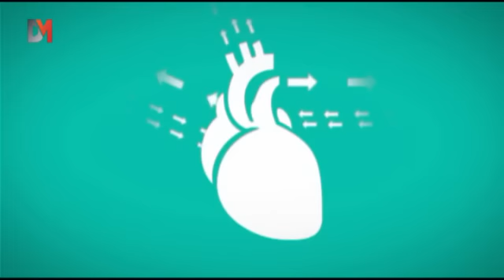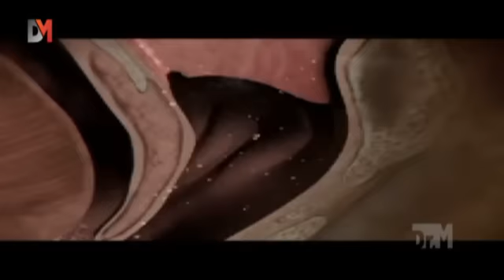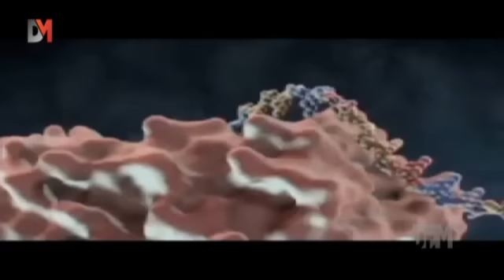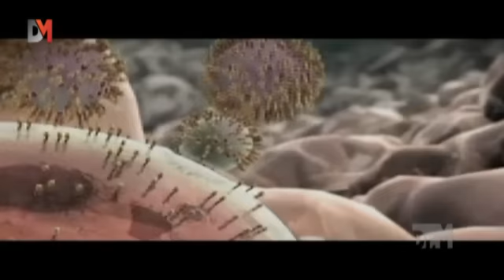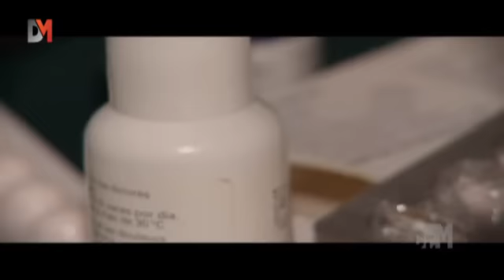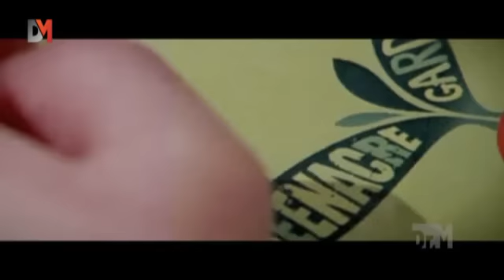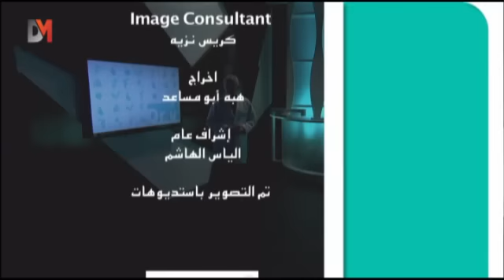DrM : الأمراض الموسمية الانفلونزا والزكام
كيف تستطيع أن تقوّي مناعتكَ وتقي نفسكَ من الأمراض الموسمية ؟ وما هي أهم الأخطاء الشائعة المتعلقة بالانفلونزا والزكام؟ وما هي أهم الأطعمة والمشروبات التي تساعدك للتخلص منها ؟ تابع معنا هذه الحلقة من برنامج DrM مع د.شوقي غملوش، إضافة إلى تمارين مميّزة تقدّمها خبيرة التغذية والرياضة حنان وهبي.

 DrM: Colds and Flu- DMTV

How can you make your immunity stronger, and how to protect yourself from season illnesses? What are the common wrong thoughts about colds and flu? What are the foods and drinks that help us get rid of flu? Watch DrM with Dr. Shawki Ghamloush, in addition to special exercises by the expert in nutrition and sports Hanan Wehbi.